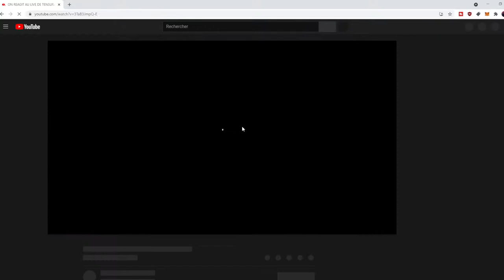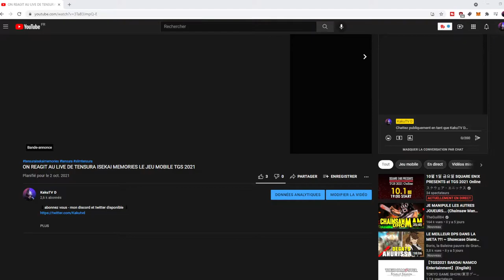MON AVIS DRAGON QUEST LE JEU MOBILE UNE REUSSITE ? adventure hero's bond